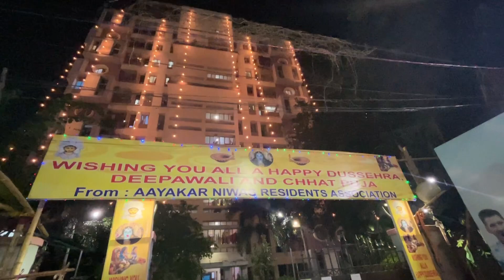Pahli baar mummy papa Durga puja me Kolkata aaye ❤️🙏🙌